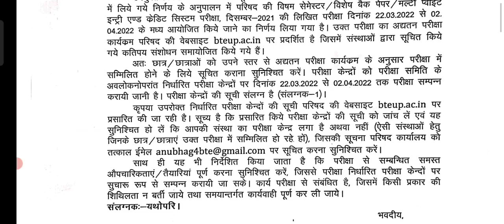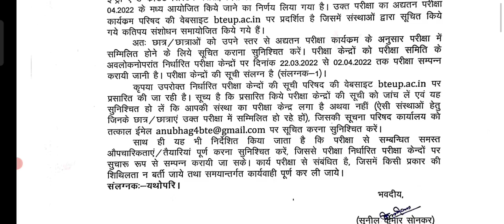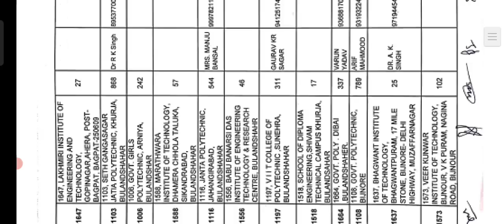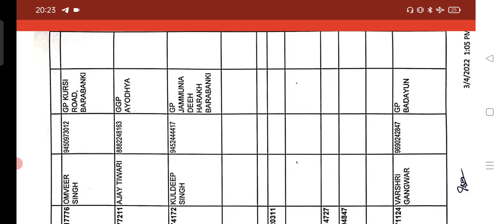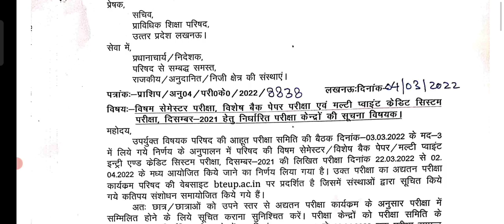ODD Semester Exam Big Update|Up Polytechninc Odd Semester Exam Center